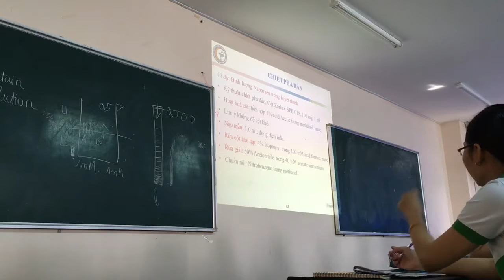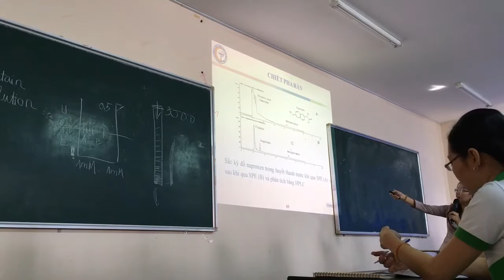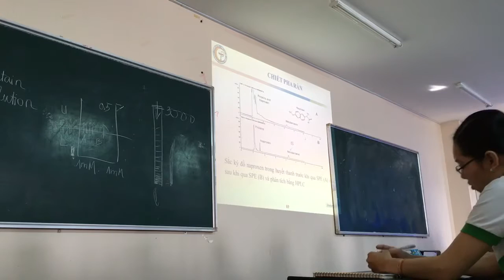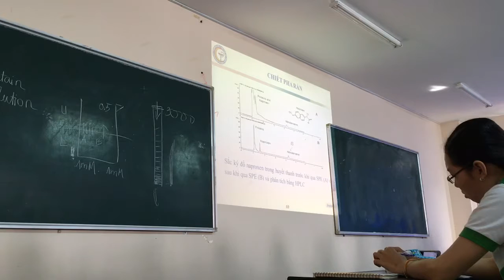Hoá phân tích - chiết tách part 15